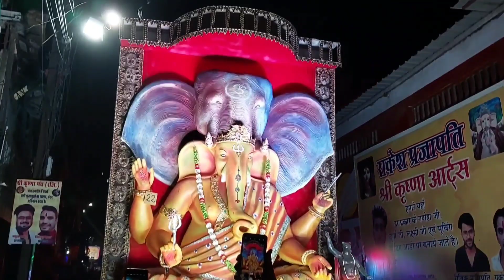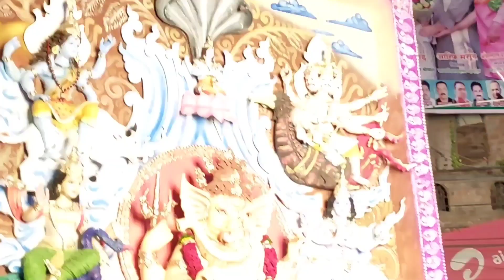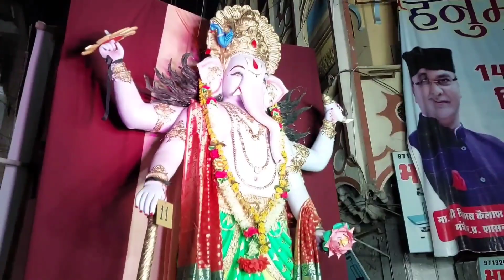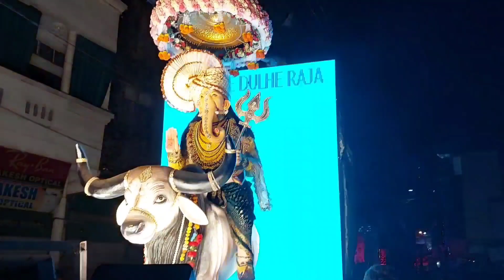GANPATI VISARJAN CHAL SAMAROH 2023 | भव्य गणेश चल समारोह भोपाल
BHOPAL CHAL SAMAROH 2023 | भव्य चल समारोह भोपाल | गणेश जी चल समारोह भोपाल 2023

Bhopal chal samaroh:-  part-1

चैनल को Subscribe करना बिल्कुल भी ना भूले क्योंकि भोपाल में गणेश उत्सव एवं दुर्गा उत्सव बहुत ही धूमधाम से मनाया जाता है तो दुर्गा उत्सव की वीडियो देखने के लिए हमारे चैनल को subscribe जरूर करें और बैल आइकन का बटन दबाना बिल्कुल भी ना भूले ताकि आने वाले वीडियो का हर नोटिफिकेशन आप लोगों तक पहुंच सके एवं अगले चल समारोह के वीडियो देखने के लिए हमारे चैनल को फॉलो जरूर करें और अगर आपको ऐसे वीडियो देखना पसंद है तो हमारे चैनल को subscribe जरूर करें वीडियो को like करें और एक प्यारा सा comment जरुर करें धन्यवाद !

Ganpati Bappa morya, Ganesha Ganpati Bappa morya 2023 Ganpati visarjan 2023 Bhopal chal samaroh 2023 Bhopal Ganpati visarjan chal samaroh 2023 Ganpati visarjan Bhopal Ganesh visarjan Bhopal 2023 Bhopal best DJ 2023 Bhopal Ganpati visarjan DJ 2023

thenks for watching my video🙏😊